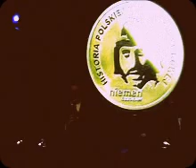Monety z Niemenem w Trójce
Rok 2009r. Sławomir Skrzypek w radiowej Trójce wręcza monety z wizerunkiem Niemena. W swoim wystąpieniu Prezes NBP spuentował historyjkę Materny, o tym jak kiedyś na festiwalu w Opolu pewien muzyk z zespołu Niemena po paru piwach przespał koncert, na którym miał grać, na co Czesław miał  rzec:
 - Z czego się śmiejecie..? On śpi za swoje pieniądze.

Prawa autorskie do filmu zastrzeżone.